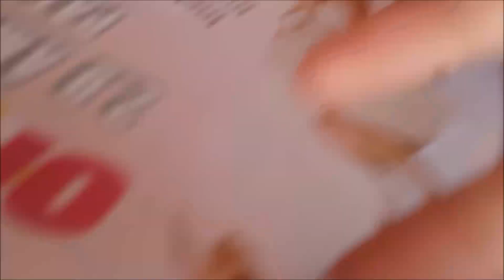MAQUILLAJE EN 3 MINUTOS CHALLENGE | Mi primer video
Espero que te guste y cualquier sugerencia o comentario ataca la cajitaaaaaaa!